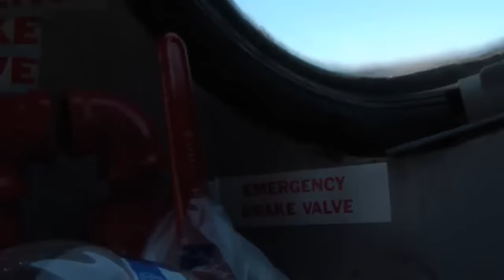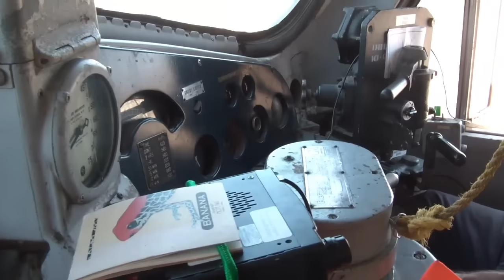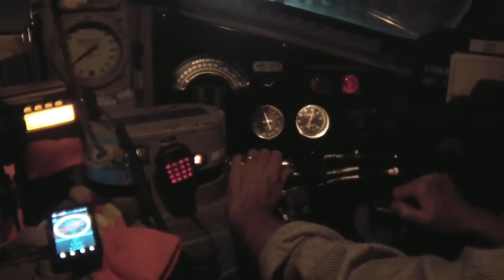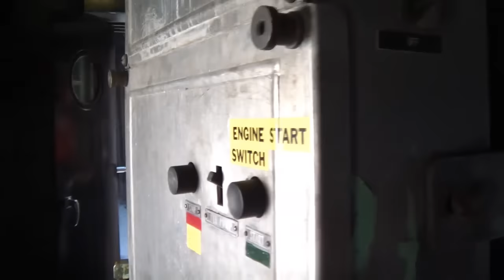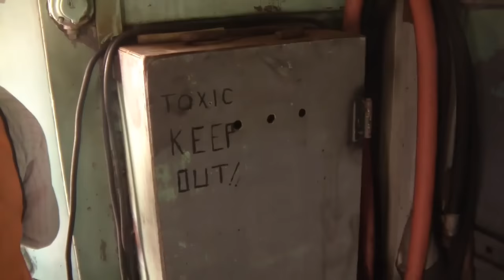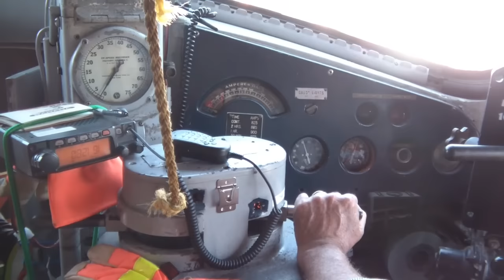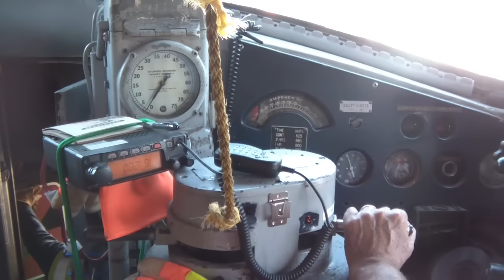Westbound Cab Ride Through Carrizo Gorge HD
Watch in High Definition! Much has changed on this rail line since I filmed this video. A new railroad, the Pacific Imperial Railroad, has become the designated freight operator over this line, replacing the Carrizo Gorge Railway. The Carrizo Gorge Railway was a short line freight operator that ran on the old San Diego and Arizona Eastern Railway between Plaster City (west of El Centro in the Imperial Valley) and the US border at Tijuana. In 2008, the US portion of the line between Campo and Plaster City was embargoed to freight traffic due to deteriorating track conditions. Since then, another railroad has begun operations on the Mexican portion of the line between Tijuana and Tecate. The railroad was based out of Jacumba, located about halfway between Campo and Plaster City. Using one of its F Units and an 89 foot flatcar, the railway was able to transport a team of construction contractors to any point along the tracks to perform maintenance.

This video is of a cab ride on one of the final CZRy Maintenance of Way trips from Plaster City, through the famed Carrizo Gorge and across the Goat Canyon trestle, before continuing on west to Jacumba.  See also the eastbound cab ride video that I posted several months ago.

100 is an EMD F7 A unit and was built in 1952 as B&LE 723A. Over the years, it saw uses as a locomotive for US Steel, the Texas Southern Dinner train and most recently the Spirit of Washington Dinner Train. It still wears the paint scheme of this most recent owner, but the words OF WASHINGTON were painted out.

The video starts early in the afternoon at a dirt grade crossing just west of Plaster City. We have just finished unloading several ties and sticks of rail to repair the damaged tracks at the grade crossing.  Our work complete, we begin the trip west back towards Jacumba.

Departing west, we pass through Coyote Wells and under the Freeway 8 overpass.  We then arrive at the S2 Highway crossing whose gates and lights were deactivated at the time.  After flagging the crossing, we continue west.  Around this time, a husband and wife in a Jeep began following us and filmed us at various locations as we passed.  I sure wish I could see the pictures and videos that they got!  Continuing, we pass over Freeway 8 at Ocotillo and again see the truck carrying the huge mystery load.  We then continue our climb through the flat desert before passing through the sand blown area at Silica and Dos Cabezas Siding.  We then begin the steep, snaking climb into Carrizo Gorge.

Once in the gorge, we snake our way along, passing over the Seven Sisters Bridges.  We then approach Tunnel 16, the area where we dropped off the excavator and front loader on our trip east.  We slowly proceed through Tunnel 16 and the Goat Canyon Trestle comes into view.  The construction team was just finishing up at the Trestle, so we stopped and got out to take a walk.  While the construction equipment was being loaded, I walked partially across the Trestle for a look at its amazing architecture.  It's hard to picture this trestle in use in the height of the steam era.  Once the construction equipment was loaded, we continued west to Jacumba.  Along the way, we pass through the long Tunnel 8, Tunnel 7 Siding where the ex. AMT cars are stored and Tunnel 5, which marks the end of Carrizo Gorge.

We pass Dubbers Spur, the Highway 8 Overpass and Titus Siding before arriving in Jacumba.  We shove the train into the Jacumba house track and call it a day.

This was an amazing trip for me and I tried my best to document it for others.  I decided to keep more of the footage on this return trip which explains the longer video.  I spent most of the video filming from the locomotive's cab and engine room.  I apologize for the bad videography at times.  I hope you enjoy this video as much as I enjoyed filming it.  If you haven't already seen it, be sure to watch the eastbound video

Keep in mind that this is a very rare video, as the public is not normally allowed to ride a train into the Gorge. I must reiterate that nobody should ever hike along the train tracks into the Carrizo Gorge.